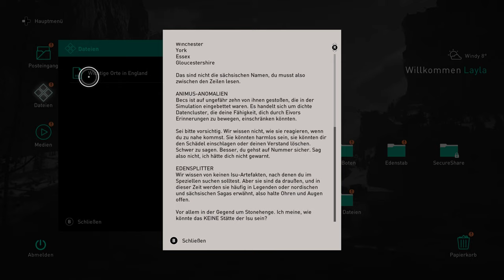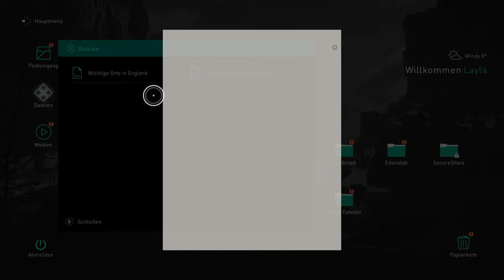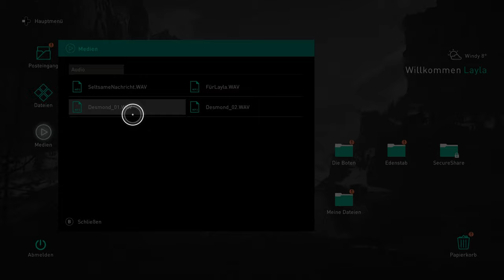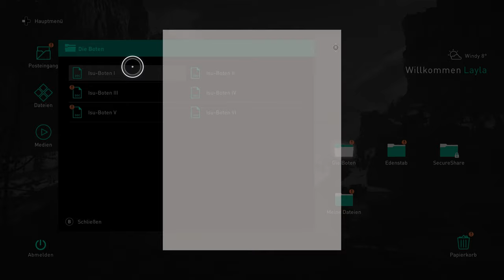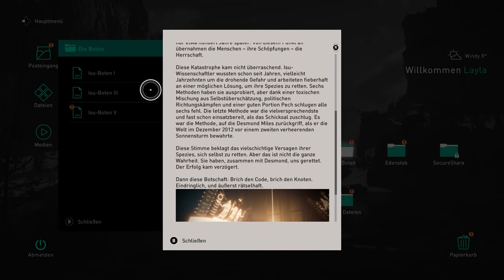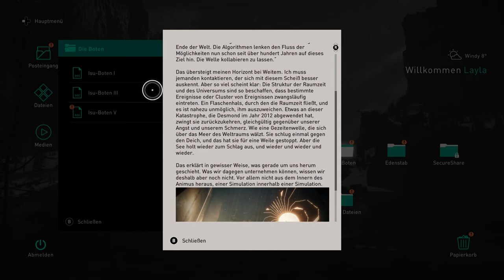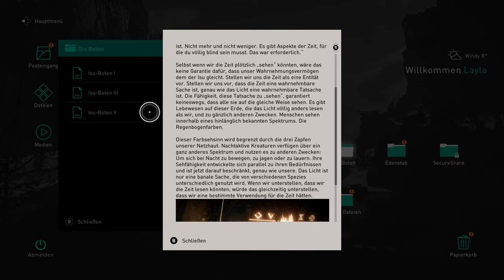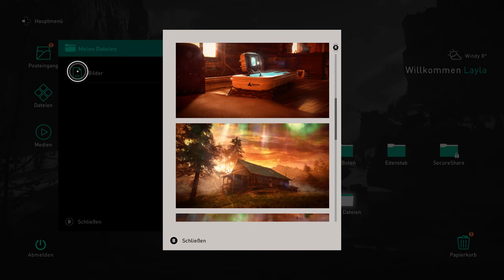Assassins Creed Valhalla #09 - Außerhalb des Animus [Lets Play] [Deutsch]